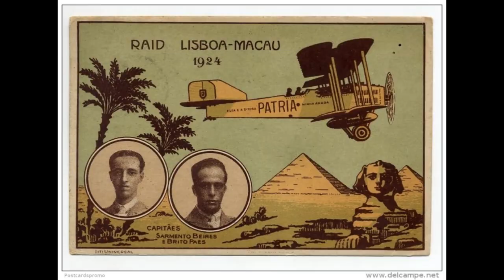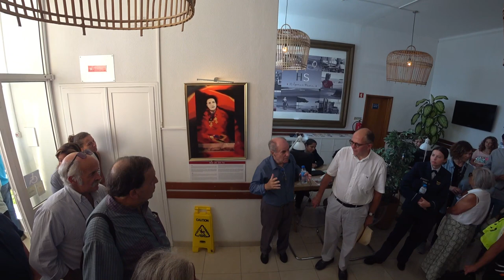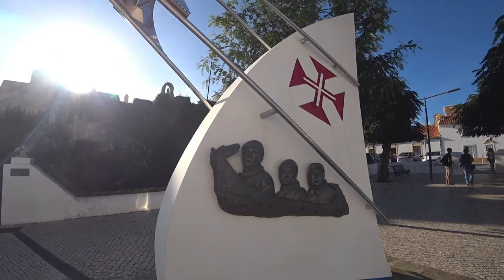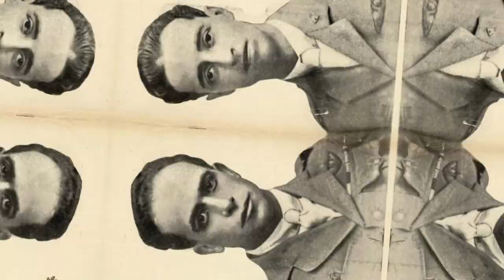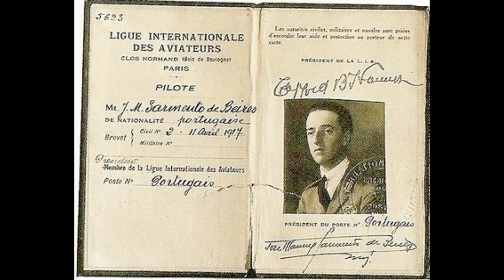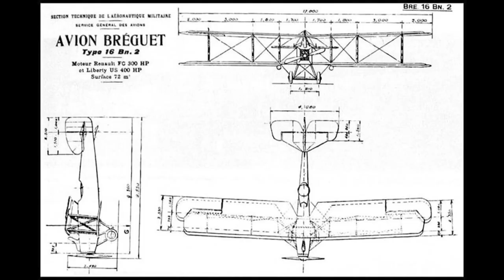Ep. 29 - Encurtando Distâncias: A Primeira Viagem Aérea Portugal - Macau no Pátria 🇵🇹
📜 Actividade orientada por António Martins Quaresma (historiador), Maria Leonor Brito Paes (neta de António Brito Paes, comandante do Pátria), Carlos António Mouta Raposo (director do Museu do Ar) e Jorge Lima Basto (investigador)

00:00 📷 Fotos da Época
01:00 🗿 Monumento em Vila Nova de Milfontes dedicado à Viagem Aérea
01:21 📜 Narração de Elementos Históricos
50:51 📰 Artigos Históricos da Viagem Aérea
51:50 🗓 História do Monumento dos 60 anos da Viagem Aérea
56:35 🏡 A Casa dos Brito Pais em Vila Nova de Milfontes
01:03:55 🚶‍♀️ Rua Dona Maria Júlia Brito Pais Falcão
01:04:37 👩 Dona Maria Júlia Brito Pais Falcão
01:07:43 ✈️ Monumento aos Aviadores
01:08:04 💨 Os pilotos partiram do Campo dos Coitos, junto a Milfontes, rumo ao Oriente
01:26:11 📷 Fotos da Época